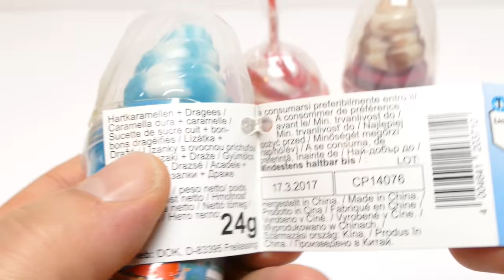Spinning Ice Cream Cone & X-Treme Big Dipper - DIY Candy from Germany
We show Spinning Ice Cream Cone & X Treme Big Dipper  - DIY Candy from Germany - a new YouTube Unboxing Video for collectors, babies, toddlers, kids & families

Candy, also called sweets or lollies, is a confection that features sugar as a principal ingredient. The category, called sugar confectionery, encompasses any sweet confection, including chocolate, chewing gum, and sugar candy. Vegetables, fruit, or nuts which have been glazed and coated with sugar are said to be candied.

Other translations for viewers from other countries:

*in Spanish, en español: Mostramos Spinning cono de helado & X Treme Osa Mayor -DIY caramelo de Alemania - un Unboxing vídeo nuevo de YouTube para coleccionistas, bebés, niños pequeños, niños & familias

*in French, en français: Nous montrons Spinning Cornet de glace & X Treme Big Dipper -DIY sucrerie de l'Allemagne - une nouvelle vidéo YouTube Unboxing pour les collectionneurs, les bébés, les tout-petits, les enfants · familles

*in Portuguese, em Português: Mostramos Spinning Ice Cream Cone & X Treme Big Dipper -DIY dos doces da Alemanha - um novo vídeo Unboxing YouTube para colecionadores, bebês, crianças, miúdos & famílias

*in Swedish, på svenska: Vi visar Spinning Ice Cream Cone & X Treme Karlavagnen -DIY Candy från Tyskland - en ny YouTube Unboxing Video för samlare, spädbarn, småbarn, ungar & familjer